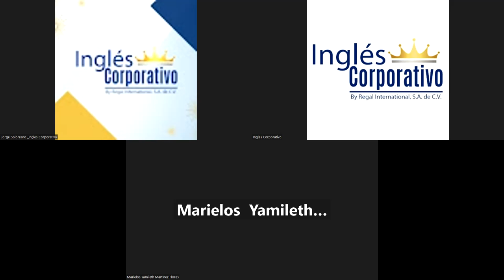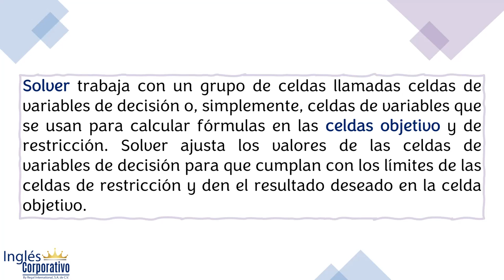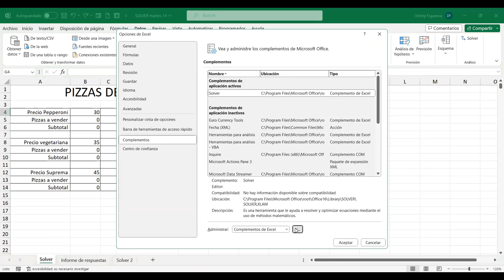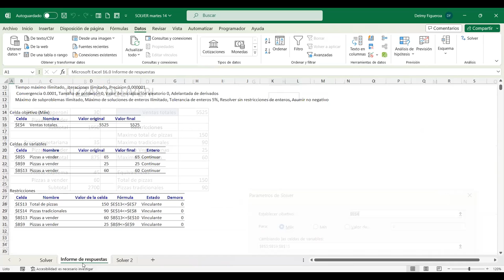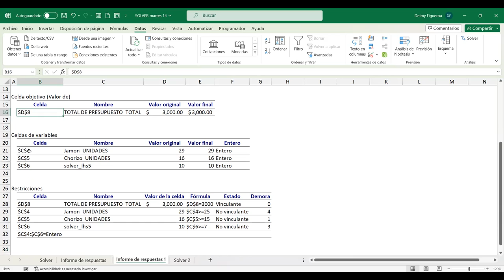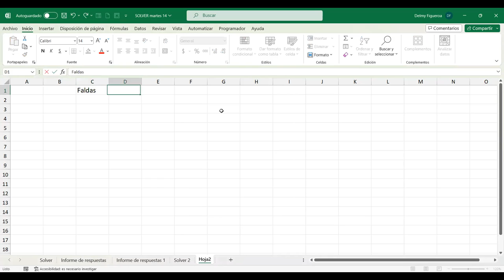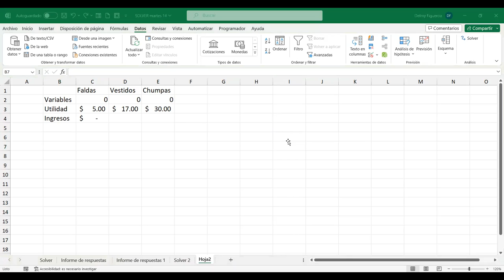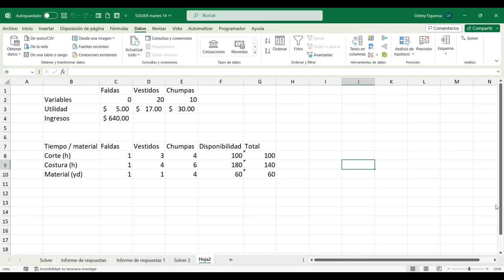SESION 10-14/11/2023-EXA-02-9-10-PM-11-2023-FIGUEROA-COMPLEMENTO SOLVER